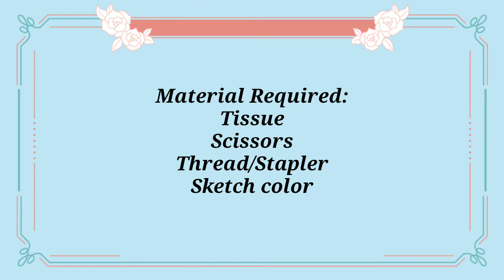Simple Tissue paper flower step by step tutorial l Tissue flowers DIY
Your support and feedback encourage us to create amazing new videos for you.

Follow on Facebook: Art Life

Tissue paper flowers step by step l Tissue paper flowers without wire l Tissue paper flowers DIY

 Material Needed:
1.Tissue n green sheet
2.Scissors
3.Thread/stapler
4.stick to roll
5.Paper tape

Thanks for your time and watching. Have a good day :-)